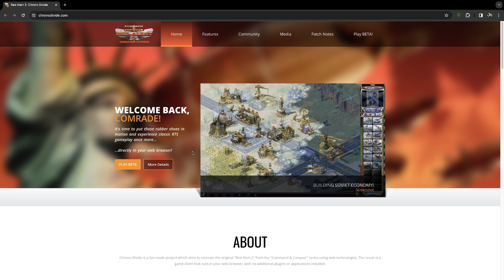Pro 1V1 Win Every Game? Do This... Red Alert 2 Multiplayer Online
Wickman's Energy Drink of choice
Wickman's Gaming Mouse
Wickman's Mouse Pad